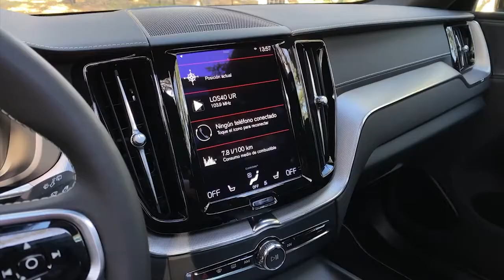New Volvo XC60 T6 Recharge R-Design 2022 in beautiful details - Crazy LED lights, Exterior, Interior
New Volvo XC60 T6 Recharge R-Design 2022 in beautiful details video and description.